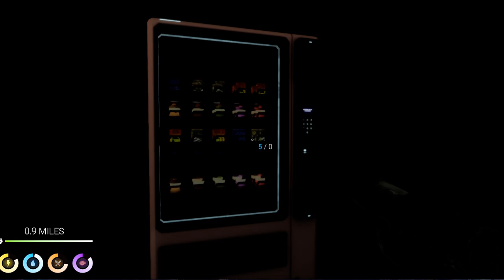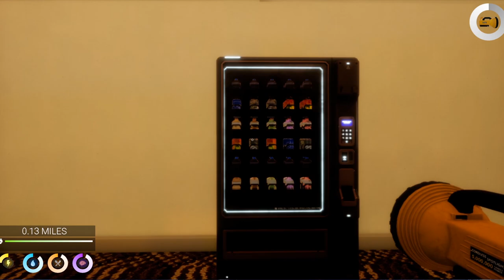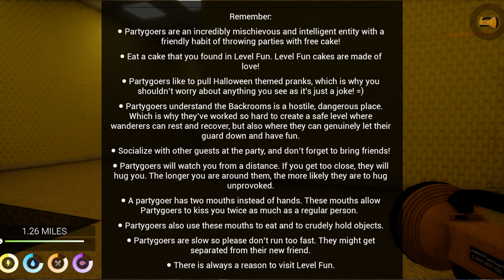The Backrooms: Mass Extinction - Level Fun Tour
Here's a tour of Level Fun! =)